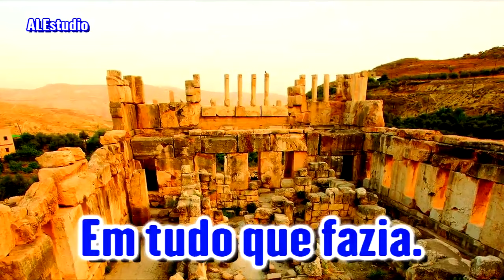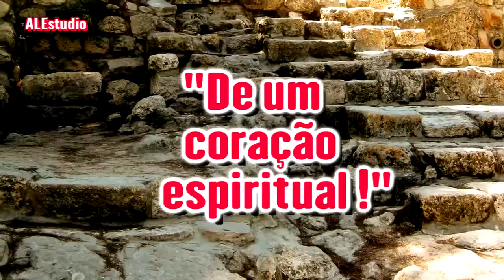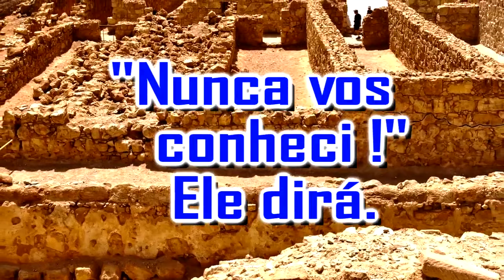Dias de Iniquidades - Ir. Branham